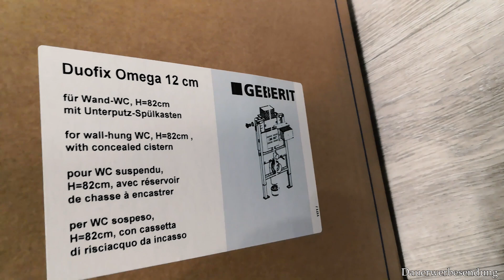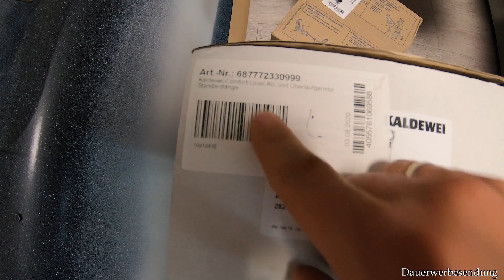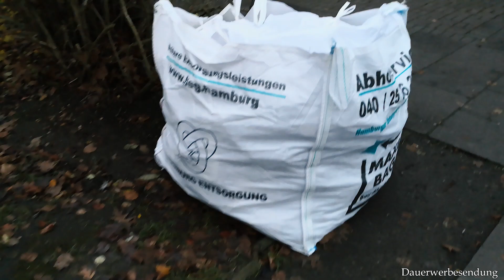Badezimmer renovieren für 3000€ Bad Sanierung in der 2ten Wohnung - Update Teil 2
Neues Badezimmer für 3000€ in meiner zweiten Wohnung. Ist das realistisch? Heute zeige ich den Stand (Januar 2021). Wir haben schon einiges gemacht, kommen aber momentan nicht weiter.  Weitere Updates folgen

Die Gesetze der Gewinner – Bodo Schäfer
Der Weg zur finanziellen Freiheit - Bodo Schäfer
Das Robbins Power Prinzip - Anthony Robbins